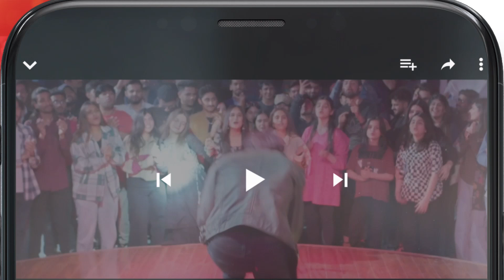Nimra Ki Chatti Hiss Ka Kamal !! usamakhan mashalkhan Kacha Dhaga - HUM TV